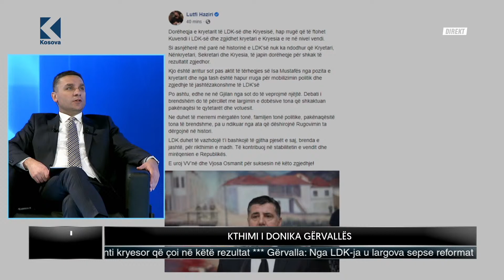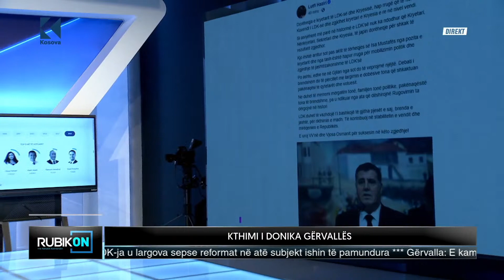Lutfi Haziri reagon pas dorëheqjes së Isa Mustafës - 15.02.2021 - Klan Kosova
Rubikon me Adriatik Kelmendin.

Për fitoren e thellë të Lëvizjes Vetëvendosje, dorëheqjen e Isa Mustafës, dhe shumë çështje të tjera të zhvillimeve politike në vend, sonte flasim me ish-anëtaren e LDK-së, e cila në këto zgjedhje garoi në listën e Lëvizjes Vetëvendosje, Donika Gërvalla, opinionistin Armand Shkullaku dhe Albert Krasniqi nga Demokracia Plus.